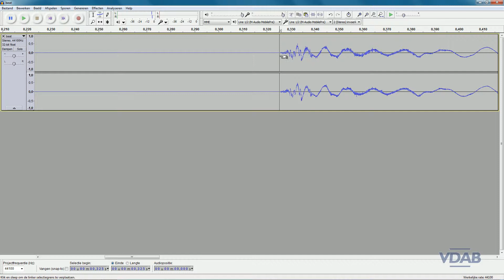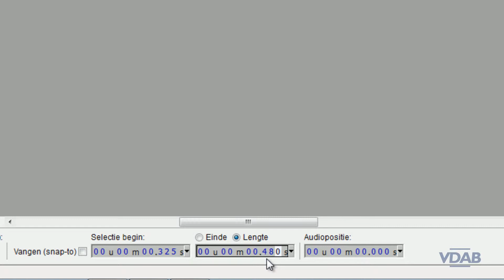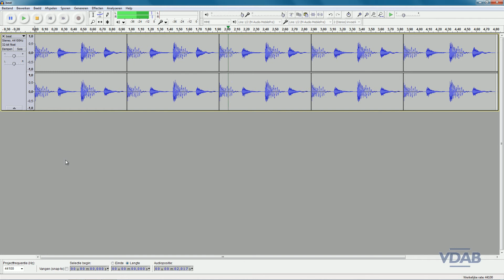Audacity 2.0.5 - Basisbewerkingen 2